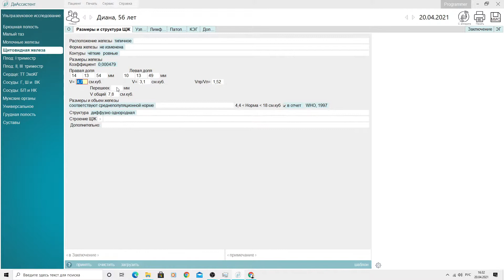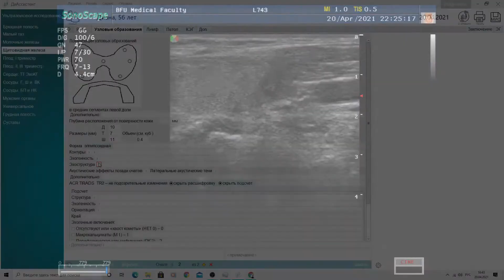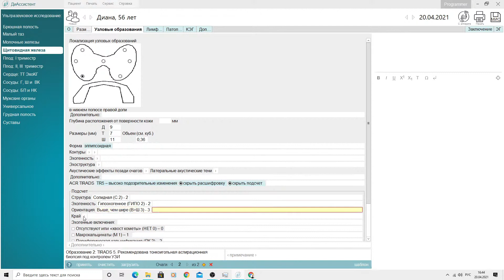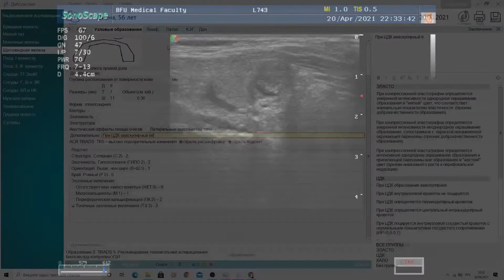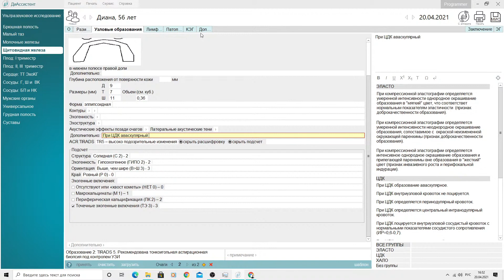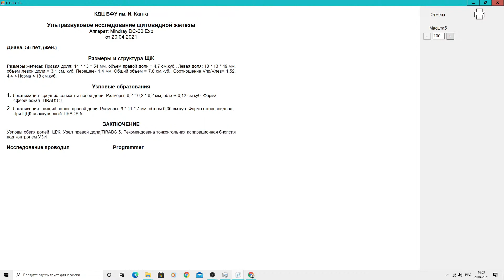Узи щитовидной железы. Пациент 3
Мастер-класс к вебинару "Протоколирование результатов УЗИ щитовидной железы"